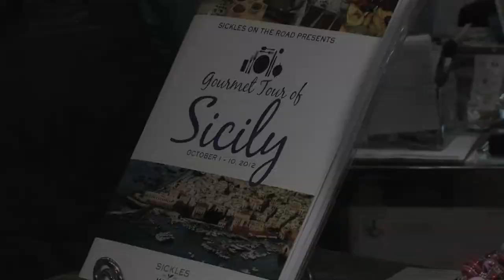Sickles Market Specialty Items, NJ Discover